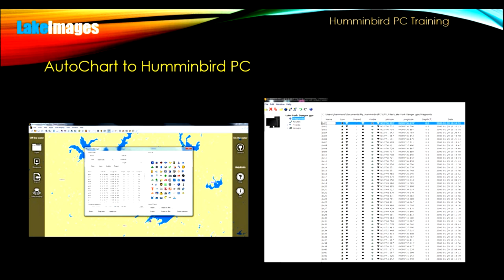HumminbirdPC-Chapter 01 - Introduction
Introductory chapter of the training for the Humminbird PC software.   This is their software for managing waypoints, groups, routes, and tracks.